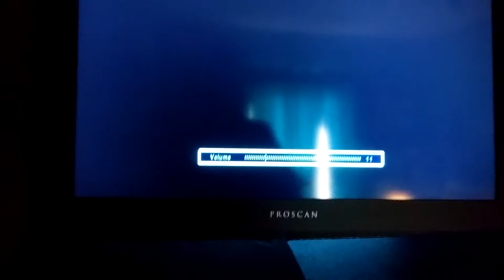Let's play HALO 5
I'm the first In coy to play 5 as I'm aware and I plan on doing this series for many time to come I'll show you what's new and hopfully some skulls